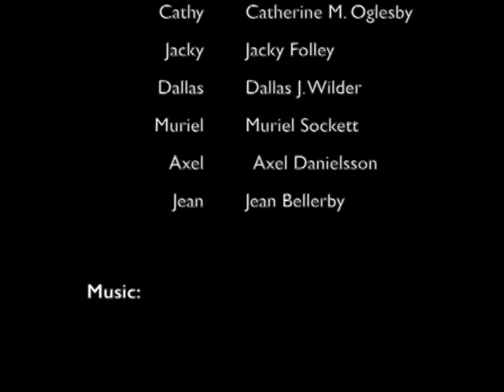Heads & Tales Film - 30 min Version - James P. Parker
This is the 30 min version of the film Heads and Tales from filmmaker James P. Parker